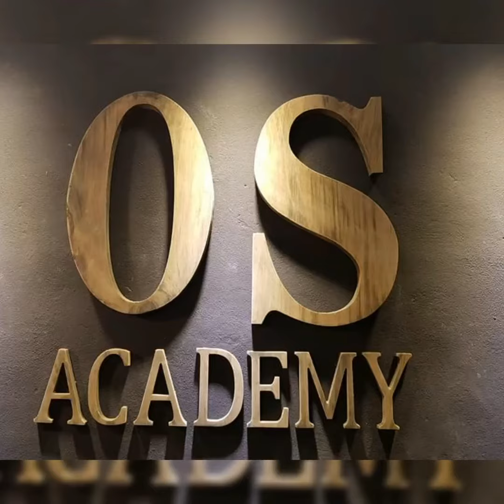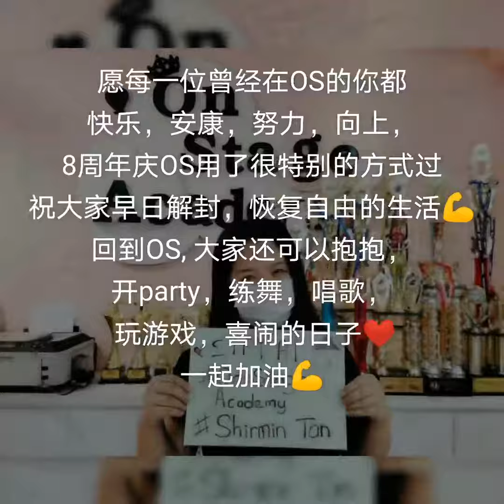OS 8周年庆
OS Academy 8周年快乐❤️很快的日子已经都8年啦🎉回忆起一起吃，喝，拉，闹，一起训练，一起生活，一起为了一件事情而去努力的团体，真的很感动❤️
因为疫情的关系，今年没办法办8周年庆😢希望一切可以很快的好起来💪学院那热闹的日子，音响很响亮的声音也不见了，超级想念大家🥰
愿大家可以回到见面抱抱，一起练舞的日子🌹
祝OS的你们健康快乐，上进，勇敢💪
😘爱你们的院长上😍